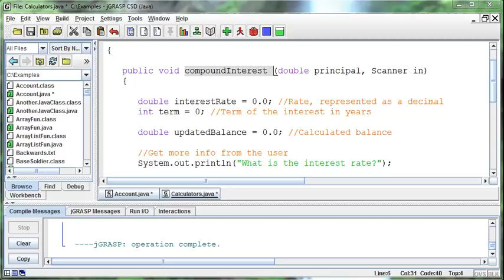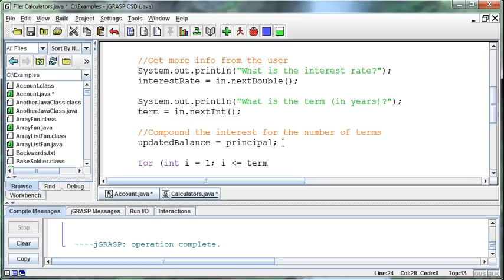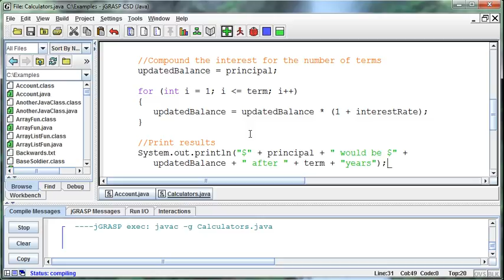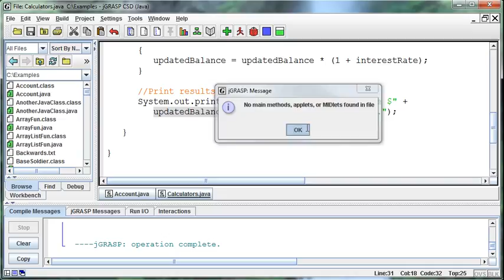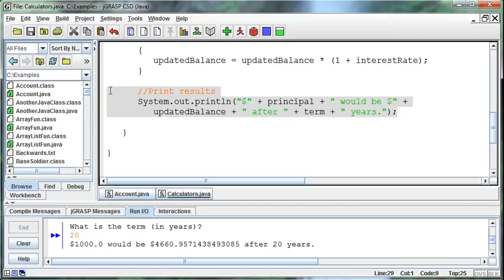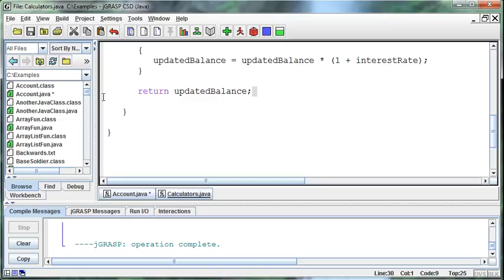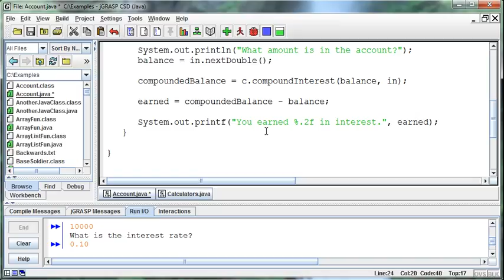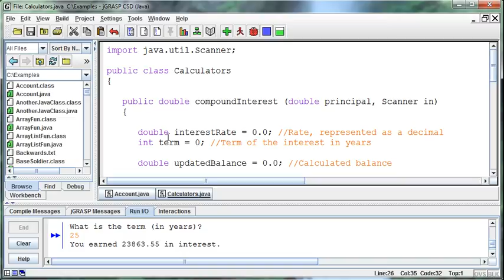OOP Example - Compound Interest - Part 02